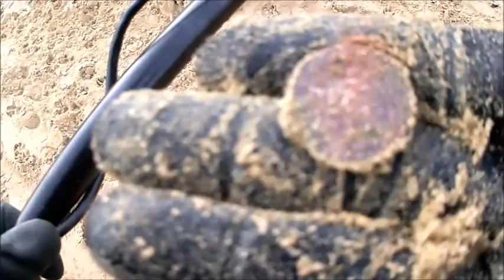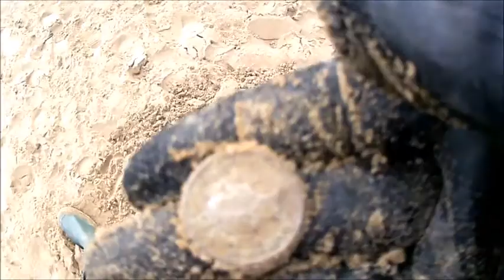metal detecting cleethorpes ep5 - coins from the cut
metal detecting cleethorpes ep5